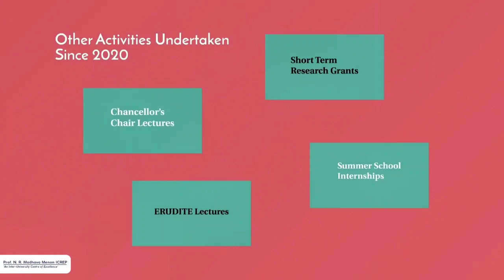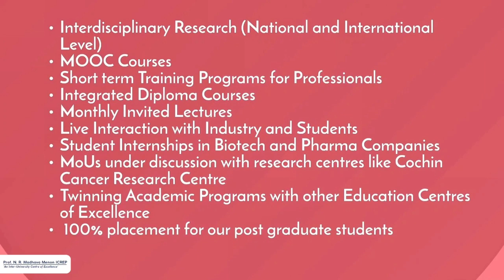Interdisciplinary Centre for Research in Ethics and Protocols(ICREP)